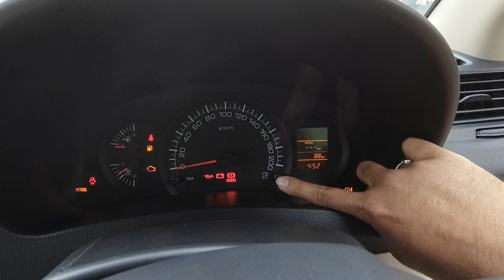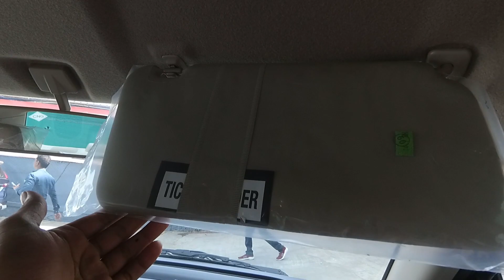Dzire Tour 2021 Model | Maruti Suzuki Dzire Tour Hindi Review | Price | Mileage | Torque Master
Dosto hamne review kiya hai maruti suzuki dzire tour cng car ka to ye video puri dekhna isme exterior and interior details share kiye hai iss car pe kaafi discounts chal raha hai to isme 1.2L ka engine ata hai jo ki bohot peppy hai aur ye cng me bhi avaliable hai to iss video me aap ko sab jankari milegi sath me wagon r ki high-speed pe stability acchi hai hai jyada body roll nahi milta hai wagon r me aapko baki interior ki quality aur looks car ki hisab se aur price ko dekhte hue bohot accha hai dzire ka steering thoda sa heavy hai jiski wajese high speed aur corners par ye accha feel aur feedback provide karti hai 6.4L dzire tour std cng ki ex showroom price hai pune me agar aap chaho to mahalaxmi saradwadi dealership ko ek bar visit kar sakte ho aapko yaha bohot acchi service Milegi

Swift Dzire Tour All Varients:

Petrol Fuel:

Dzire tour 1.2L STD
Dzire tour 1.2L STD OPT

Cng Fuel:

Dzire tour 1.2L STD CNG
Dzire Tour 1.2L STD CNG OPT

Maruti Suzuki Dzire Tour Varient Wise Price List :

1.2 S STD
Petrol - ₹ 5.77 Lakh

1.2 S STD Opt
Petrol - ₹ 5.81 Lakh

1.2 S STD CNG
CNG - ₹ 6.37 Lakh

1.2 S STD CNG Opt
CNG - ₹ 6.41 Lakh
Topics Covered

1.dzire new model 2021
2.dzire cng on road price
3.dzire new model 2021
4.dzire 2021
5.dzire tour
6.new dzire
7.dzire new generation cng
8.dzire cng hindi review
9.dzire cng mileage
10.dzire cng top speed
11.maruti suzuki dzire cng 2021

Mahalaxmi Automotives Private Limited
Saradwadi,Shirur,Nagar-Pune Highway,Pune
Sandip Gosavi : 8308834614